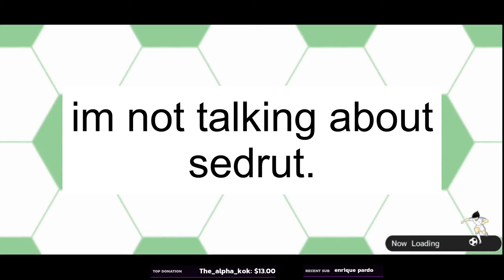Lazarus FC vs. sedurt ( CTDT ALL STARS Tournament ) - Captain Tsubasa : Dream Team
If you would like to tip me you can do that